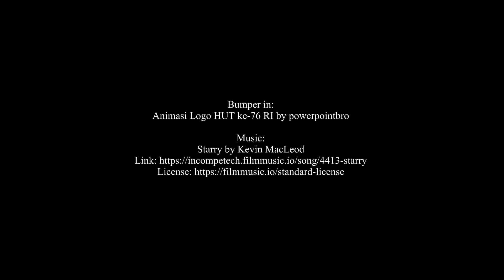Sambutan Kepala BAST di Hari Kemerdekaan ke-76 Republik Indonesia